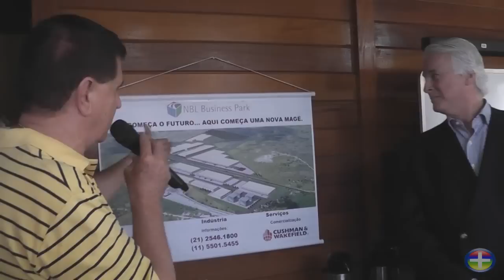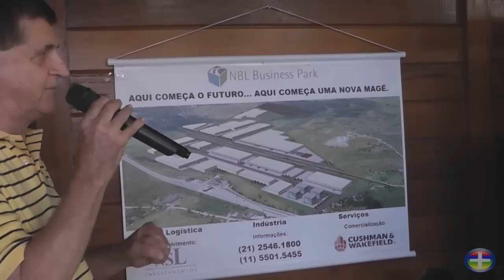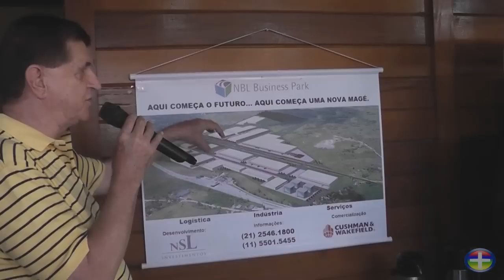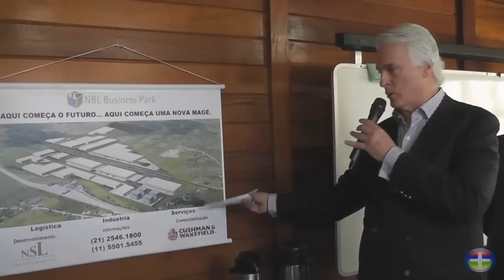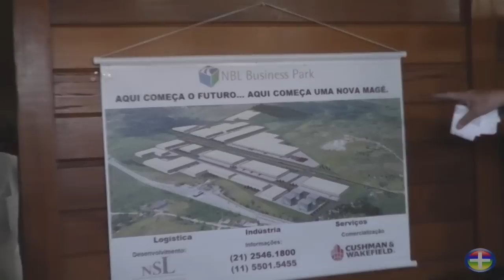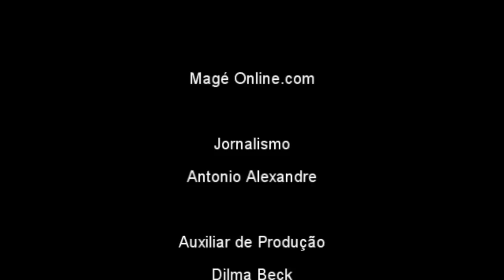Empresa Investe 400 Milhões de Dólares em Magé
Chega em Magé o primeiro Business Park que integra Indústria, Logística, Comércio e Serviços.